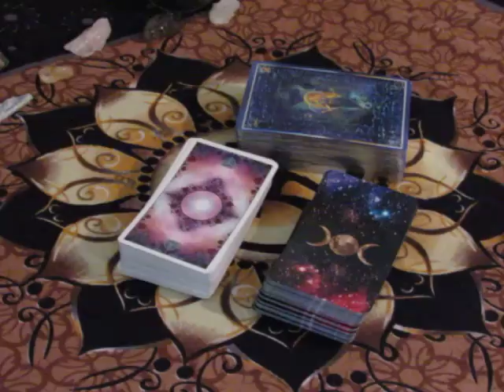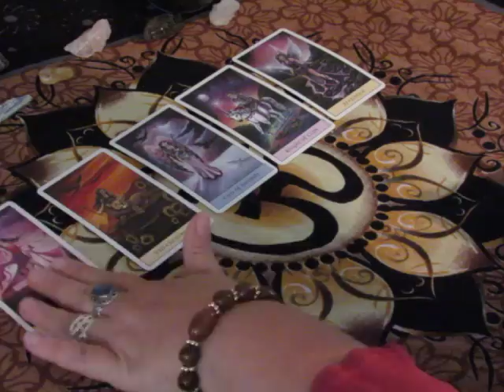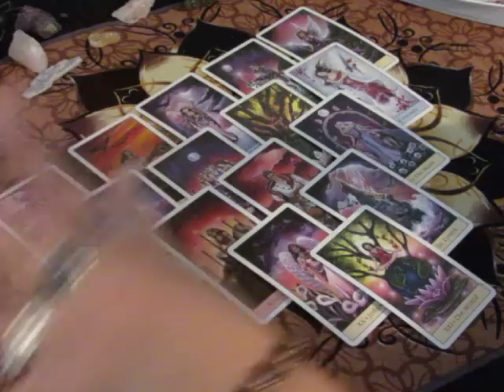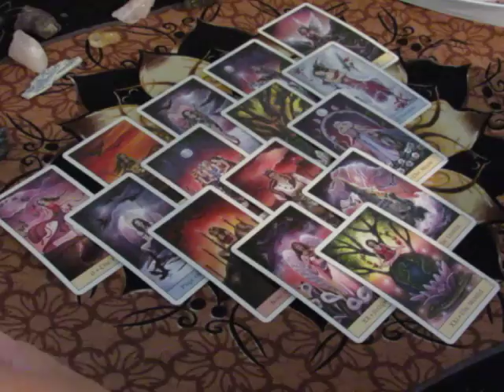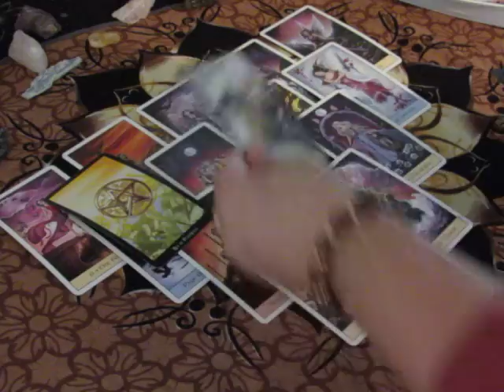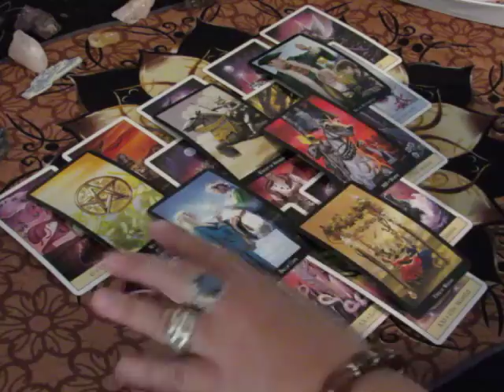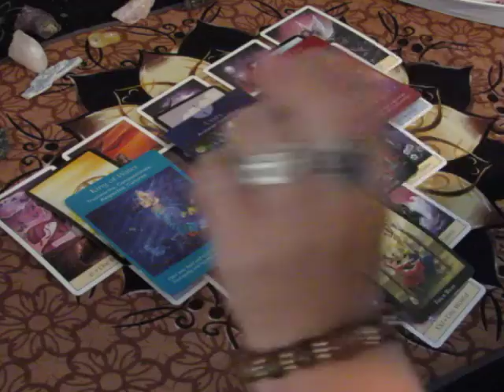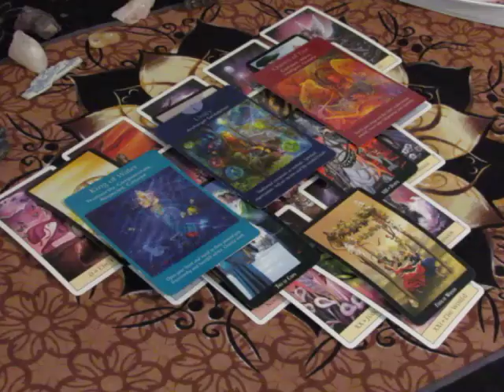Sagittarius~Lesson Learned~October 9th to 15th Weekly Love Tarot Reading